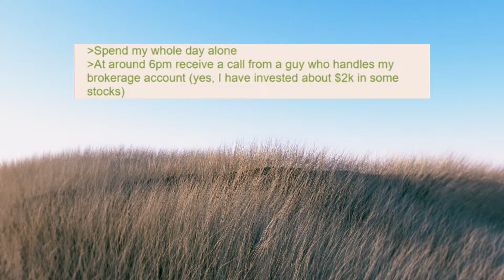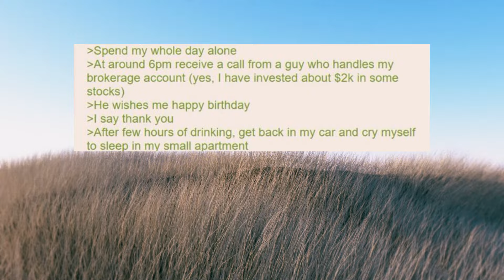Anon will end the suffering soon - 4chan greentext stories